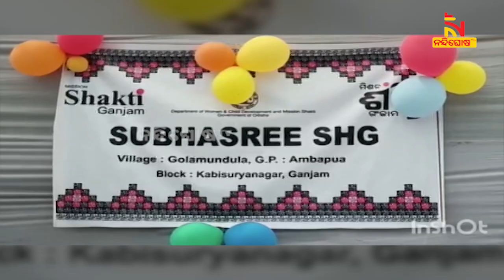ଗଞ୍ଜାମ ଜିଲ୍ଲା କବିସୂର୍ଯ୍ୟନଗର ବଡଆଗୁଳ ପଡିଆରେ ମିଶନ ଶକ୍ତି ଋଣମେଳା ଅନୁଷ୍ଠିତ | NandighoshaTV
ମହିଳାଙ୍କୁ ଆତ୍ମନିର୍ଭରଶୀଳ କରିବା ଲକ୍ଷ୍ୟରେ ରାଜ୍ଯରେ ଗଢ଼ି ଉଠିଛି ମହିଳା ସ୍ବୟଂ ସହାୟକ ଗୋଷ୍ଠୀ । ଏହି ଗୋଷ୍ଠୀଙ୍କୁ ବିଭିନ୍ନ ସରକାରୀ ଯୋଜନାରେ ଅନ୍ତର୍ଭୁକ୍ତ କରାଯାଇଛି । ଏହି ପର୍ଯ୍ୟାୟରେ ଗଞ୍ଜାମ ଜିଲ୍ଲା କବିସୂର୍ଯ୍ୟନଗର ବଡଆଗୁଳ ପଡିଆରେ ଋଣମେଳା ଅନୁଷ୍ଠିତ ହୋଇଛି

* DishTV Channel No: 1367
* Airtel Digital TV Channel No: 611
* TATASky Channel No: 1779
* hathw@y Channel No: 731
* Ortel Channel No: 707
* Videocon d2h Channel No: 840
* SITI Channel No: 17 & 458
* GTPL Channel No: 719
* SUN Direct Channel No: 667
* Asianet Channel No: 219